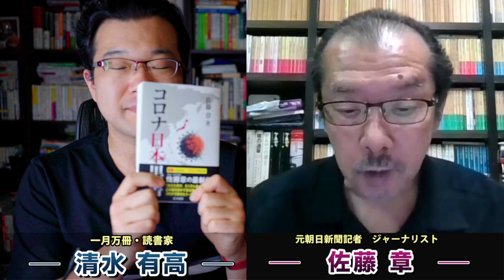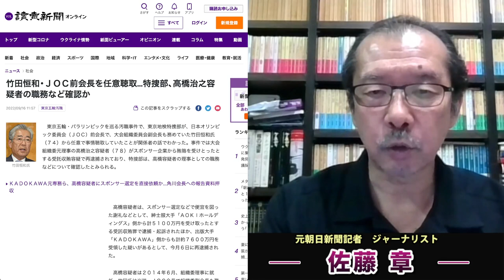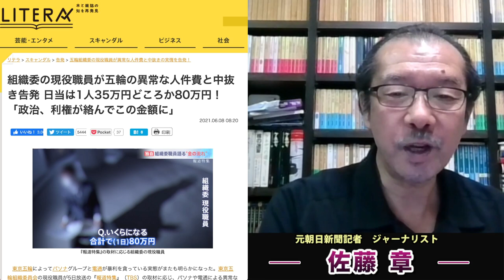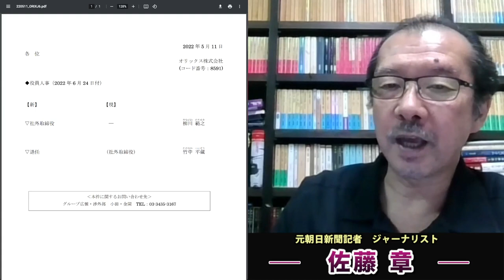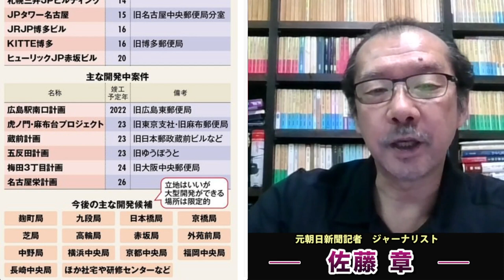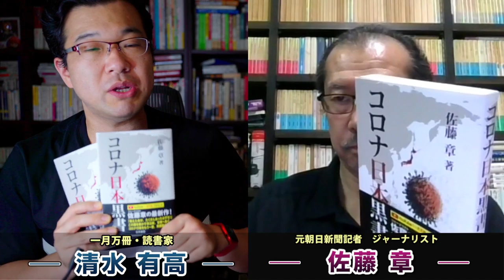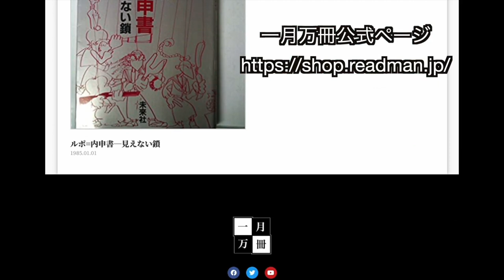特ダネ！竹中平蔵逮捕が迫っている。東京地検特捜部の五輪疑獄逮捕候補者リストはなんと50人！政治家、経営者達が次々逮捕される大疑獄事件になる可能性。元朝日新聞・記者佐藤章さんと一月万冊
カンパのご検討ありがとうございます！カンパについては返金が出来かねますので何卒ご理解の程よろしくお願い致します。カンパについては一月万冊の運営、出演者の皆さまの取材費、研究費に使わせて頂いています。ありがとうございます！ 特ダネ！竹中平蔵逮捕が迫っている。東京地検特捜部の五輪疑獄逮捕候補者リストはなんと50人！政治家、経営者達が次々逮捕される大疑獄事件になる可能性。元朝日新聞・記者佐藤章さんと一月万冊

竹田恒和・ＪＯＣ前会長を任意聴取…特捜部、高橋治之容疑者の職務など確認

組織委の現役職員が五輪の異常な人件費と中抜き告発 日当は1人35万円どころか80万円！「政治、利権が絡んでこの金額に」

竹中平蔵氏、パソナグループの取締役を退任　8月に正式決定

郵便局舎・社宅は宝の持ち腐れ！日本郵政が不動産2.6兆円を台無しにする「致命的欠陥」

竹中平蔵(下)｢リーダーは若者から生まれる｣
批判に耐える力、健康、英語について

パタゴニア創業者 4200億円相当の株式 環境保護団体などに寄付

2018年にとても悲しいことがありうつ病に。2年近い闘病を経てその期間はYouTubeもかなり休みがちになりました。最近ようやく少し元気になり、YouTubeなどの活動も再開しています。